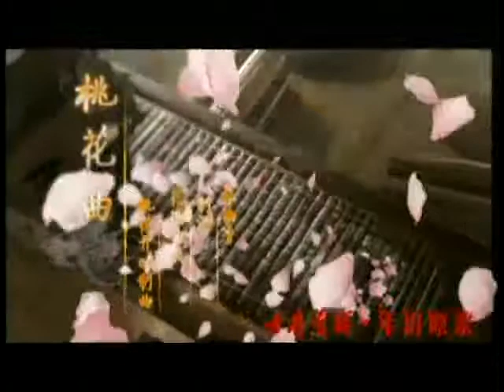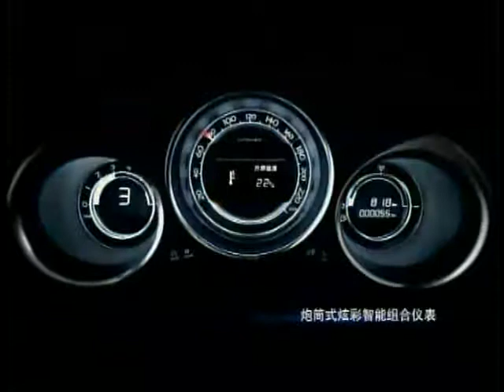锵锵三人行20130724 窦文涛：王林曾送刘志军靠山石保其永不倒